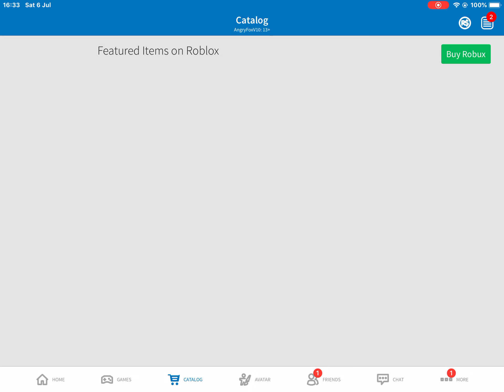ROBLOX| How to get the Encierro cap for free!